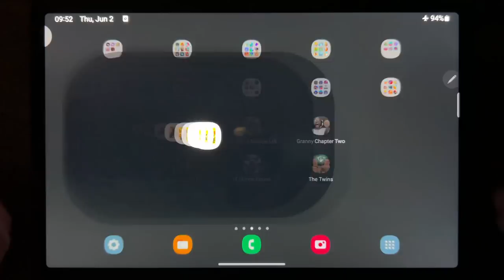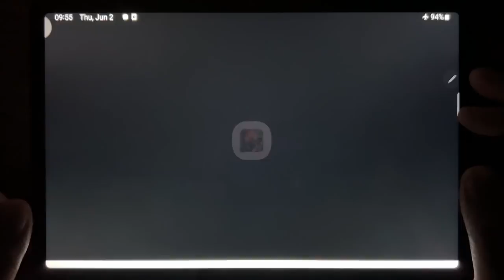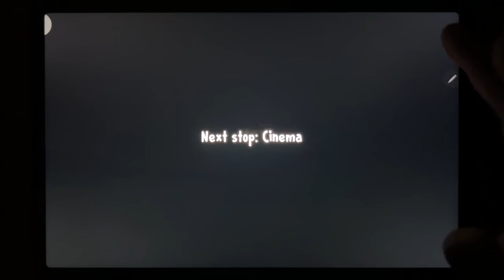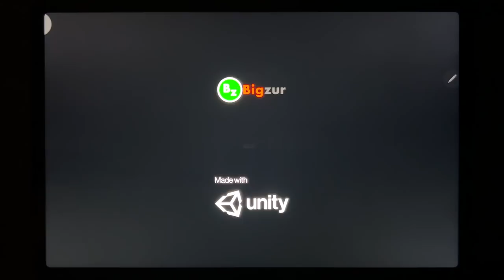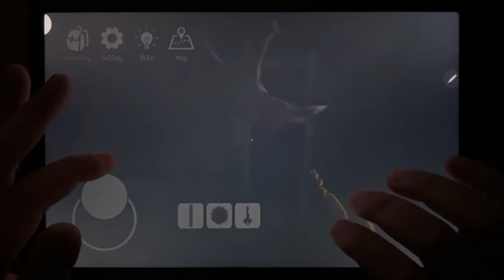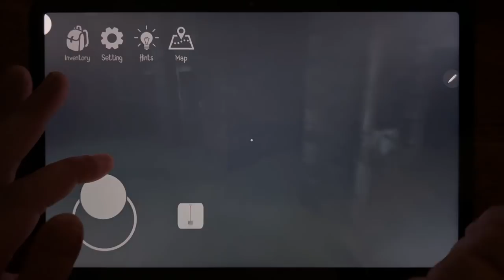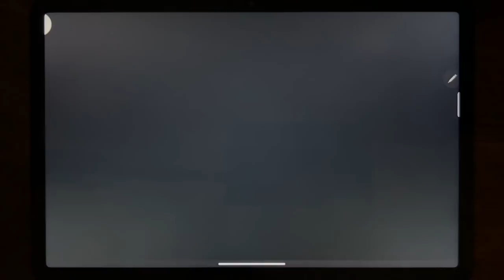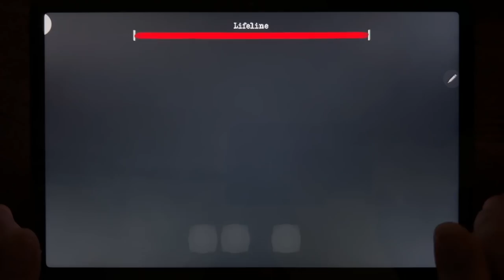Troll Quest Horror 2, Ice Scream 2, Stickman Escape Lift, Granny Chapter Two, Origins 3...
Troll Quest Horror 2, Ice Scream 2, Stickman Escape Lift, Granny Chapter Two, Origins 3, Evil Nun Rush, IT Horror Clown, The Twins